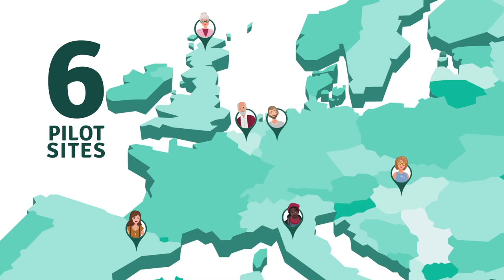How to make mobility more inclusive and accessible for all: the INCLUSION project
Lack of transport options means reduced access to goods and services, to job market, education, and recreational activities. Different users are vulnerable to exclusion for different reasons. This can be due to age, location, income, gender, ethnicity, physical or cognitive impairments, or combinations of these. As a result, there are many different mobility needs and varied solutions for addressing these needs. This video explains in a nutshell what the EU-funded INCLUSION project has done in its three years duration and the tools developed to make mobility more inclusive and accessible for all.

About INCLUSION

INCLUSION is a 3-year project that aims to address a number of challenges related to the accessibility of public transport in specific urban and rural areas where accessibility, inclusive mobility and equity challenges are greatest. The main objective of INCLUSION is to understand, assess and evaluate the accessibility and inclusiveness of transport solutions in European prioritised areas. The project is identifying gaps and needs in order to propose and experiment with a range of innovative and transferable solutions. Accessible and inclusive public transport for all and especially for vulnerable categories is key to ensure equity of transport and social inclusion.